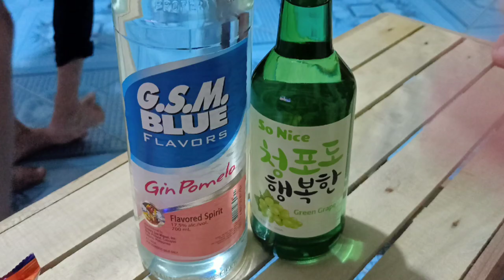Family Outing Hugom Beach Resort | Rhayen Wayne